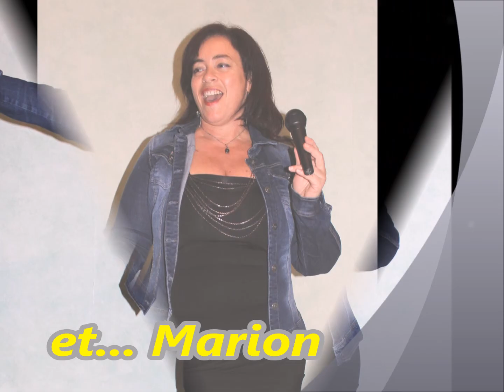Thé Dansant Blois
Venez dansez, échanger, vous amusez Vendredi 10 Février !
avec TONY FORMAN sur scène
C'est à Blois, salle Beauce, 1 rue Dupré à partir de 14 h 30
entrée : 12 € avec patisserie et boisson ( 14 € si vous n'habitez pas dans le Blaisois )
réservez sans attendre au 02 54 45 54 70
Avec le duo TONY FORMAN ( chanteuse, chanteur, 2 accordéons, clavier ) vous serez emporté sur la piste avec des danses de salon, du musette, des danses en ligne, des rythmes latino, antillais, du rock, twist, madison ou disco des années 80, et bien plus encore...